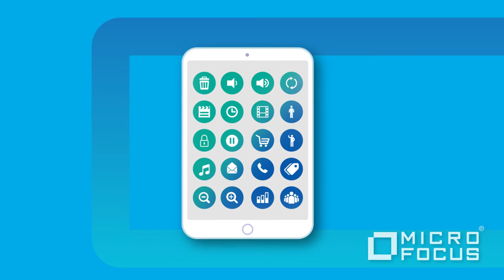Suffering from Access Fatigue? Implement an Access Security Layer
Environments full of "accidental architectures" are hard to manage and secure, giving your IT and security teams access fatigue. Learn how to centralize all of the identity and access management functions to protect all of your organization's applications.

With Identity-Powered Access solutions, you can quickly and cost-effectively integrate Identity and Access Management (IAM) policies across local, mobile and cloud environments. Our solutions use integrated identity information to create, modify, and retire identities and control their access. We provide Identity Management, Access Management, single sign-on (SSO), access governance, identity tracking and Active Directory (AD) administration.

Micro Focus is a global software company with 40 years of experience in delivering and supporting enterprise software solutions that help customers innovate faster with lower risk.